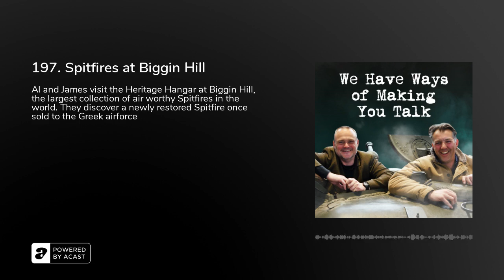197. Spitfires at Biggin Hill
Al and James visit the Heritage Hangar at Biggin Hill, the largest collection of air worthy Spitfires in the world. They discover a newly restored Spitfire once sold to the Greek airforce and explore the craft of building the world’s most iconic fighter plane.

We Have Ways runs a members club for those looking for additional content.